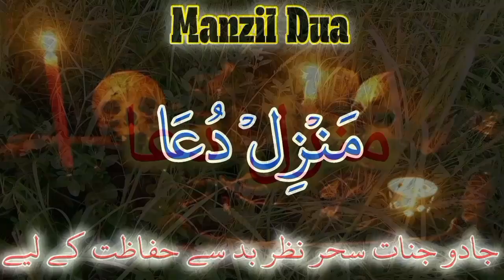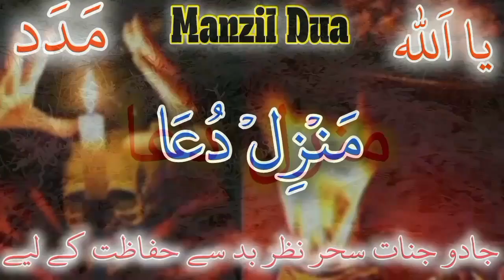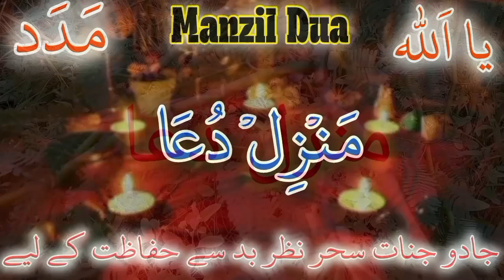Manzil dua منزل Ep# 263 { manzil protection from protection from black magic jinn evil eye sihr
manzil dua
manzil
gmanzil manzil
surah manzil
manzil surah
منزل
quran sharif
manzil daily
رقية العين الرقية والعلاج بالقرآن
رقية شرعية
منزل دعا

manzil dua
manzil
gmanzil manzil
surah manzil
manzil surah
منزل
quran sharif
manzil daily
رقية شرعية
منزل دعا